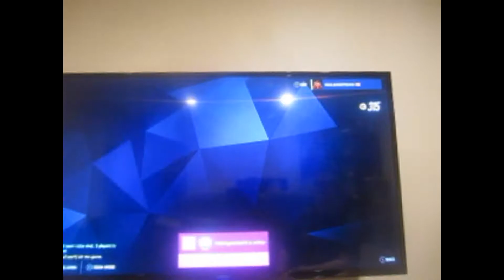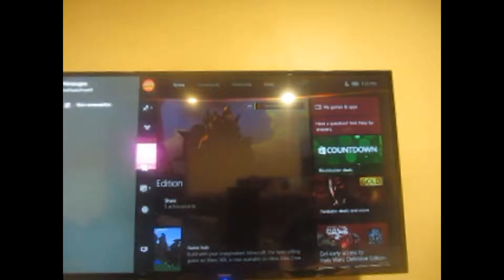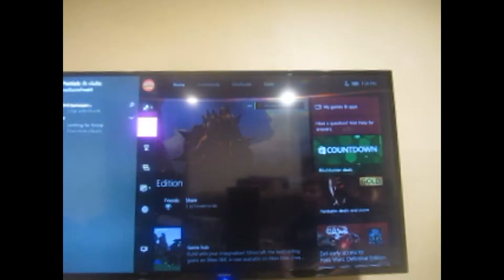Overwatch Part 1: I have NO SKILL!!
I play Overwatch for the first time on this channel, and in my opinion, I am not that good in this one, but that is because my boy FazeAgentSushii wasn't involved.